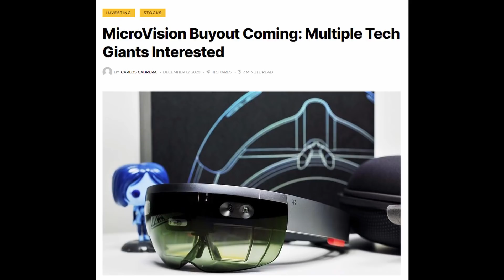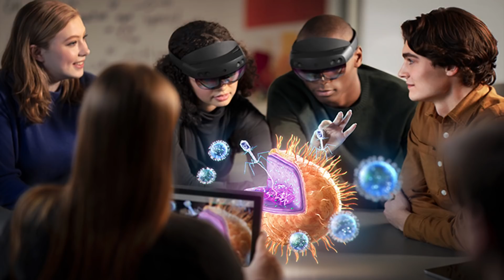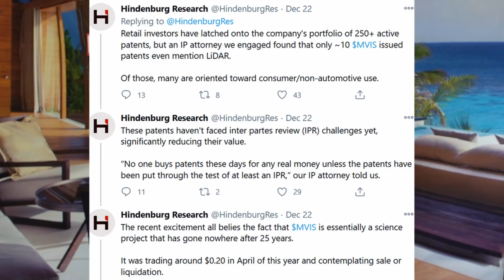What is next for MicroVision? Is the buyout hype real? What is fueling the rise of MVIS?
So what is Microvision all about?

From their website Microvision is a company founded in 1993 and headquartered in Redmond, Washington. Located about 15 miles east of Seattle
MicroVision, Inc. is a pioneer in laser beam scanning products marketed under the brand name PicoP® scanning technology. Which is an ultra-miniature sensing and laser projection solution based on the laser beam scanning methodology pioneered by the company. MicroVision’s platform approach for this advanced sensing and display solution means that it can be adapted to a wide array of applications .
The technology allows them create high resolution miniature projection displays and LiDAR sensors. This core technology is the foundation for multiple products in three primary application segments:

Display Applications
Projection Display Engine
AR / MR / VR Display Engine
Sensing Applications
Consumer LiDAR Sensor
Automotive LiDAR Sensor
Display + Sensing Applications
Interactive Projection Display Engine

By combining their hardware, software, and algorithms with their machine learning capabilities, MicroVision claims to provide superior solutions that enhance the user experience.

They have a number of patented technologies upwards of 450+ patents either active or pending. It should be noted that many of their patents are nearing expiration.
Microvision’s technology suite does have applications in a broad range of medical, industrial, professional and consumer –information products.
Their patented laser beam scanning technology is used in at least one product your might have heard of even if you don’t think about these types of technologies too often. Microsoft Hololens 2.
MicroVision struck a deal with Microsoft to license this technology sometime in February 2019. The Hololens 2 has some interesting Military Augmented Reality applications and to be honest this deal was probably their best bet at survival at the time.
MicroVision at that point had LOOOOOONG struggled to find a path to profitability essentially struggling since 1993 to find a use for their laser beam scanning technology that could make money.
In fact, I looked back pretty far into the financials of MicroVision, all the way back to 2005, and found that they have never made a profit.
I think that what has happened to MicroVision stock is possibly a harbinger of things to come and a story that could be repeated over and over as we emerge from the economic troubles of the past year.
I think that essentially MicroVision was a dead enterprise at the beginning of the Coronavirus pandemic and they hung out a for sale sign hoping for a buyout.